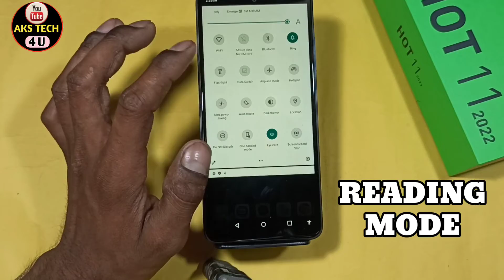How To Enable Reading Mode in Infinix Hot 11 2022 | Infinix Hot 11 2022 में Reading Mode कैसे ON करे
Hello Friends

‌Akstech4u, How to enable Reading Mode in Infinix Hot 11 2022 , How to enable Reading Mode in Infinix Hot 11 2022 , Reading Mode in Infinix Hot 11 2022 ,
Reading Mode Infinix Hot 11 2022 ,Infinix Hot 11 2022 Reading Mode,Infinix Hot 11 2022 mai Reading Mode kaise karein,
Infinix Hot 11 2022 night mode kaise karein,Infinix Hot 11 2022 reading mode, Reading Mode Infinix Hot 11 2022 ,
 Infinix Hot 11 2022 Reading Mode, how to enable Reading Mode in Android,Reading Mode,how to,enable, Infinix Hot 11 2022 dark theme